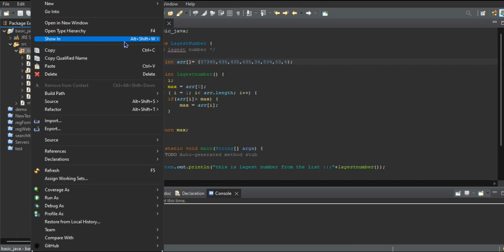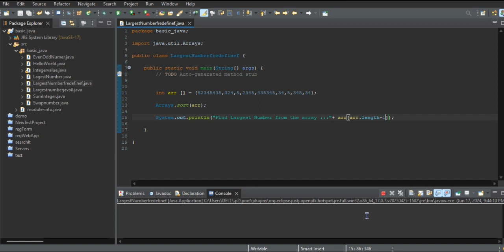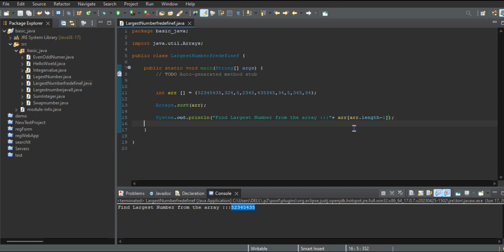Java Program | Basic Java | Find largest element in an array using predefine function | Java 8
In this ultimate guide for beginners, learn how to master Java programming with these essential keywords. Whether you are just starting out or looking to enhance your skills, this video will provide you with the necessary tools and knowledge to become proficient in Java. Dive into the world of Java programming and unlock your full potential with this comprehensive tutorial.
Stay ahead of the game and sharpen your Java skills today!

Java Program | Basic Java | Java 8 |  How to find the largest number in an array using stream Java 8

Your Query:

how to get 4000 watchtime
watchtime kaise badaye
4000 watchtime kaise bnaye
complete 4000 watchtime
4000 house watchtime
4000 watchtime
how to viral on youtube
video viral
complete goal
complete 4000 watchtime

How to find the largest number in an array in Java?
How do you find the largest number in an array using a function?
How to find maximum number in ArrayList in Java?
जावा में किसी सरणी सूची में अधिकतम संख्या कैसे प्राप्त करें?
How do you find the big number in an array?
How to find the maximum size of an array in Java?
How do you find the size of an array using a function?
How to find the largest number in an array using recursion Java?
How do you find the maximum size of an array?
How to find the greatest value in an array?
How to find the largest int in Java?
How to find the size of an ArrayList in Java?
How to get the largest number in an array in Java?
How to find min and max of array in Java?
How to find the maximum repeated number in an array in Java?
What is the max function to find the maximum element in an array?
How do you find the largest and smallest number in an array?
What is the fastest way to find the largest number in an array in JavaScript?
What is the largest array possible in Java?
How do you find the largest number formed from an array?
How to find the second largest element in an array in Java?
What is the maximum number in Java?
How do you remove the largest number from an array?
How do you find the highest number in an array of objects?
How do you find the largest in an array?
How to find third largest number in an array using Java 8?
How do you find the two largest numbers in an array?
What is the function to find the size of an array in Java?
Can we calculate the size of the array inside the function?
What is the formula for the size of an array?
जावा में मिन फंक्शन का उपयोग कैसे करें?
जावा में सरणी को सरणीसूची में कैसे परिवर्तित करें?
जावा में लिस्ट कैसे ऑर्डर करें?